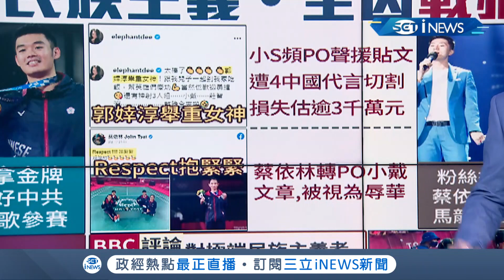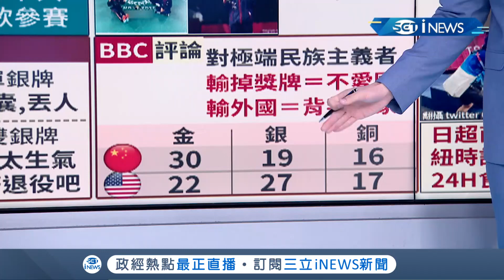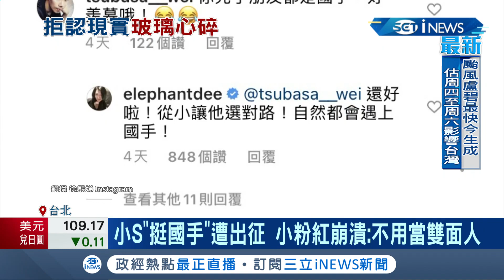中國"戰狼外交"引國際反中激起東京奧運"民族主義" 中國羽球男雙得銀牌慘被自家人批"窩囔丟人"｜主播 鄧崴｜【17追新聞】20210803｜三立iNEWS